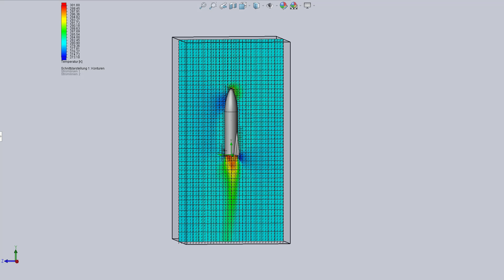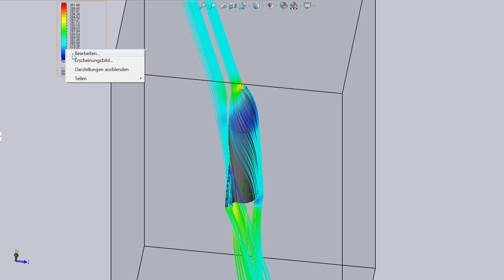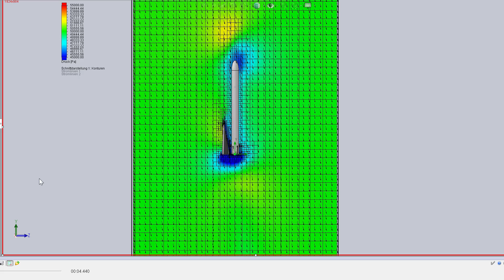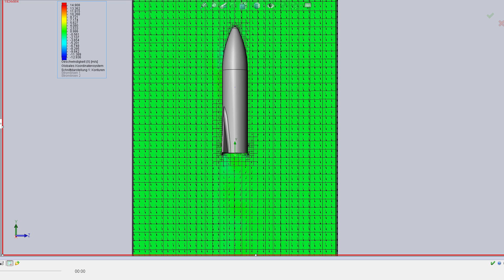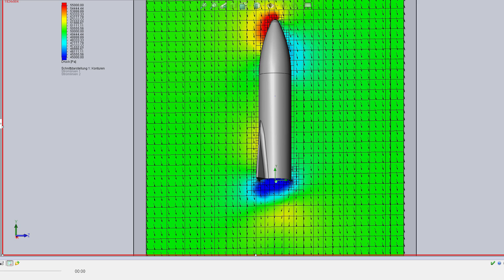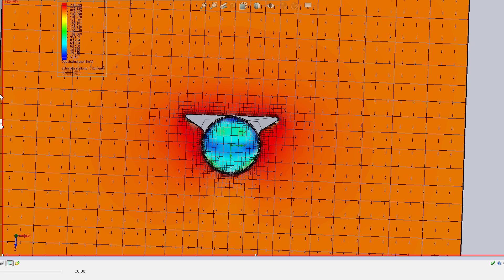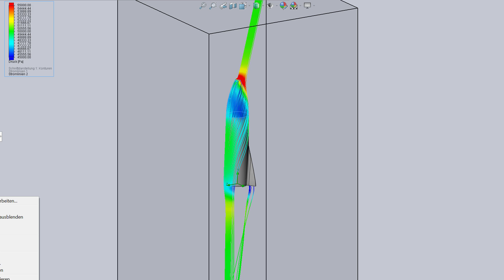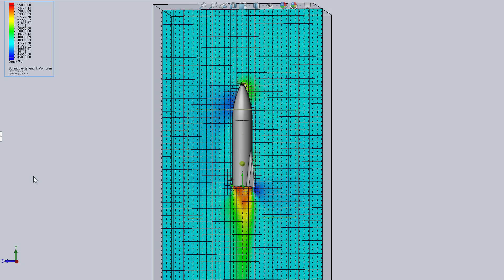Space-X New ITS Aerodynamics - A Basic Semi Replica Flow Simulation